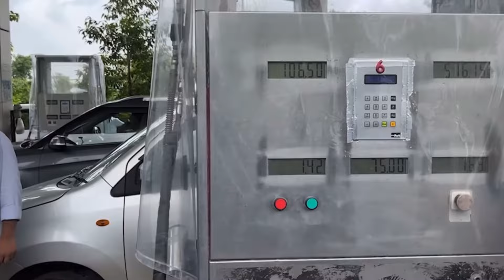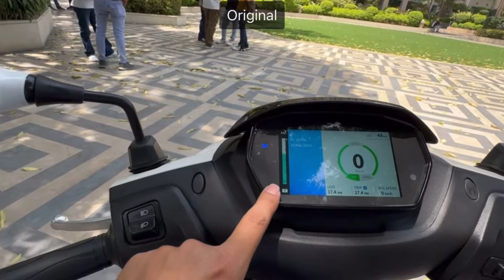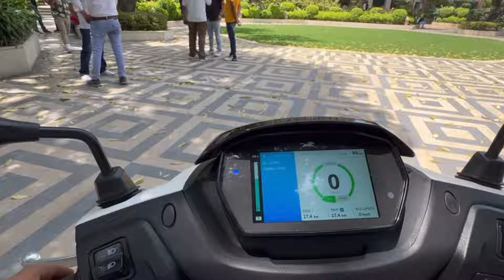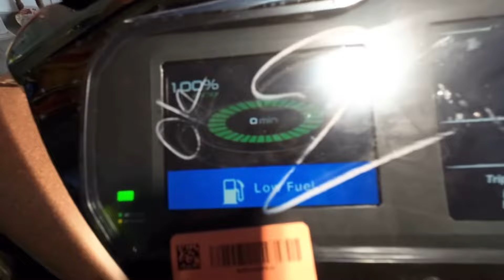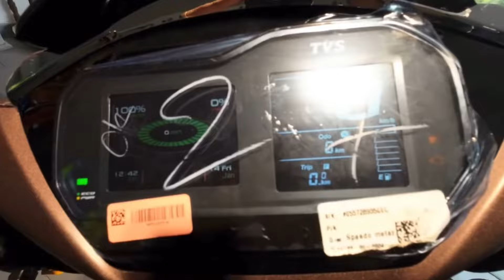CNG or EV: Which is the Better Investment?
CNG vs EV: A Comprehensive Comparison |
Cng bike vs ev bike which one is good
Ev vehicle vs cng vehicles which one is to buy